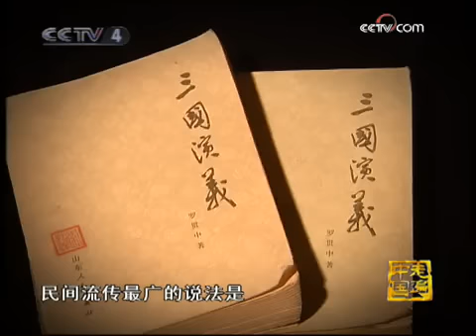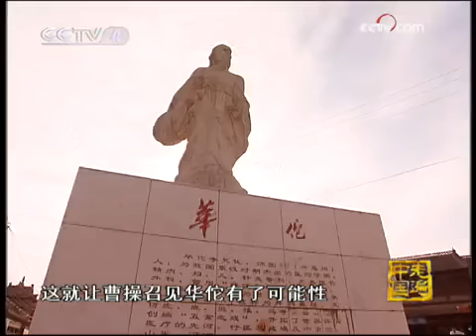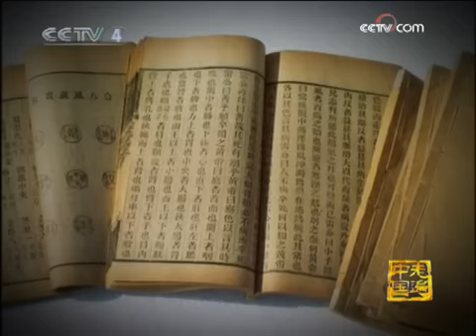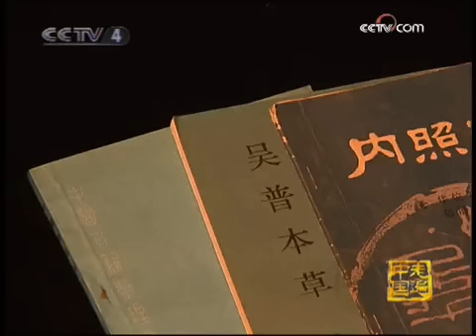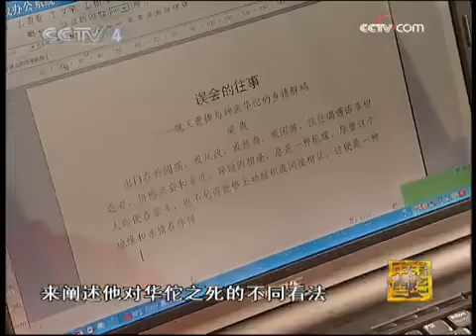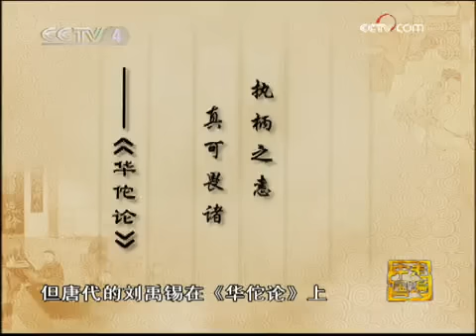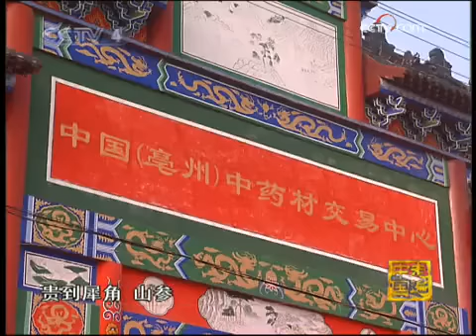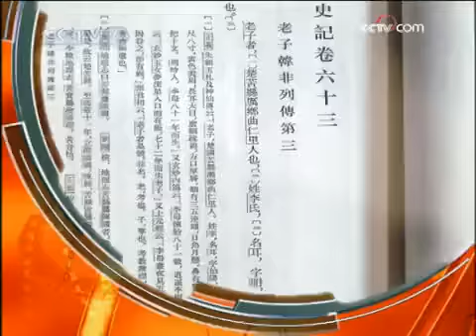走遍中国 华佗之死